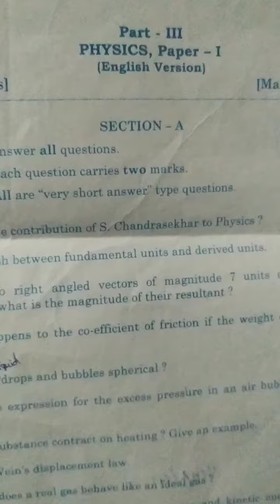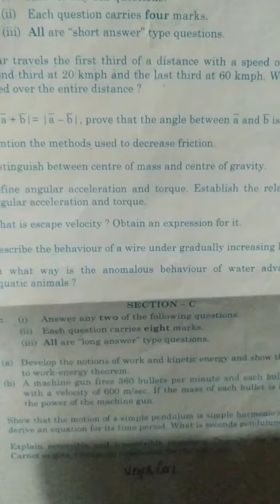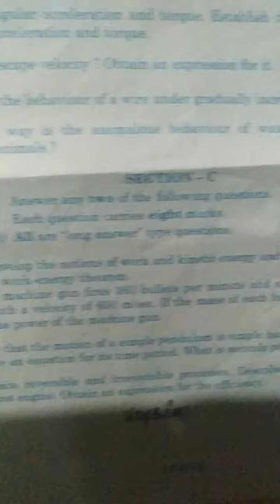Inter 1st year physics model question paper